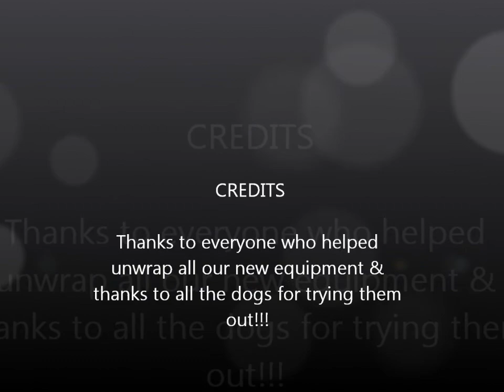marina & marina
agility